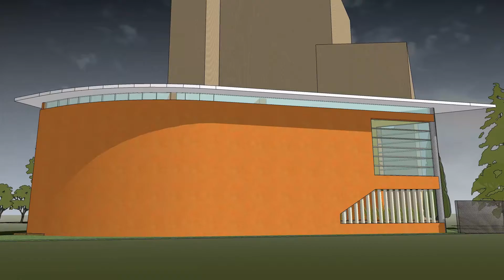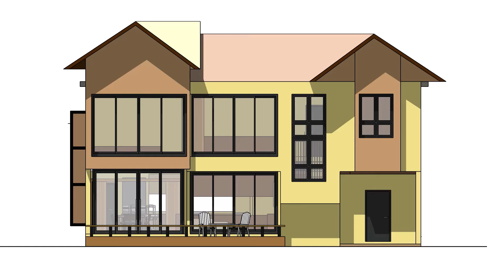Building design in draft